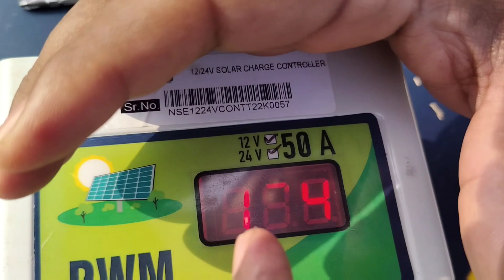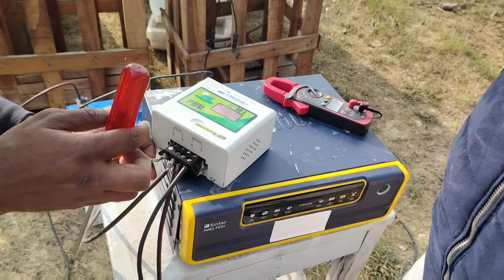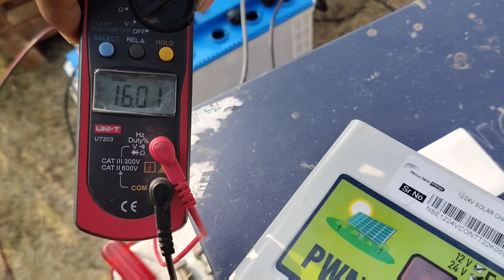10हजार से कम खर्च मैं, सौलर सिस्टम बनाये,पूरा लोड फ्री मैं चलाये,nexussolarenergy solarinverter 24